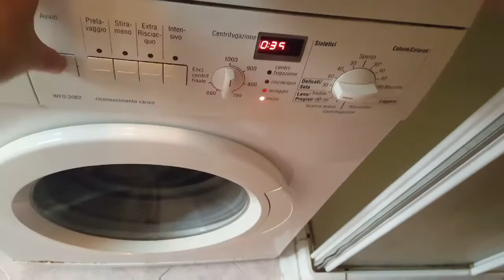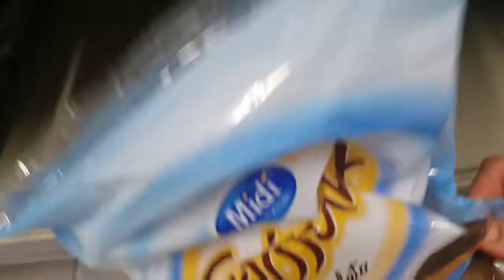الامور مزيانة في ايطاليا الحمد الله روتين بلا زواق ولا كذوب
الاوضاع الحمد الله مستقرة
وصفة القنبلة لزيادة الوزن وتكبير الارداف 😍 وجميع المناطق الأنثوية في 20 يوم فقط نتيجة مدهلة
افتتاح صالون asmabeauty و احتفالها بالمليون مع اليوتوبرزات manwelacherkao
روتيني شوهة،قناة أم فداء،بيتك مع ام فداء